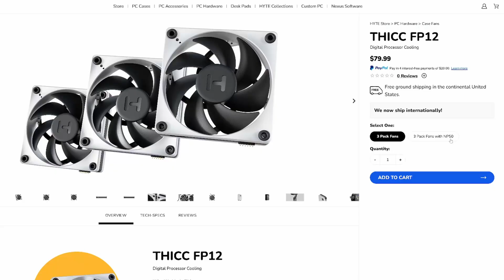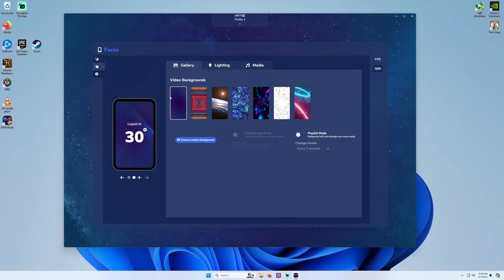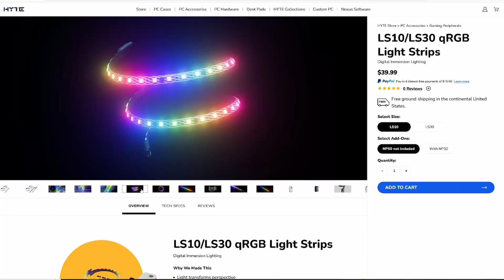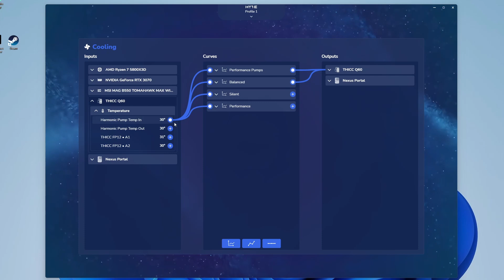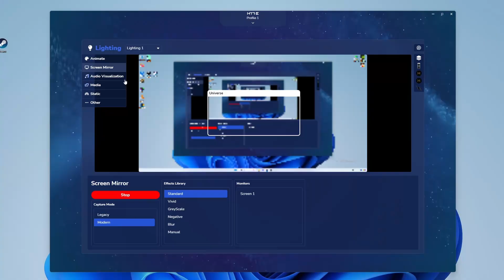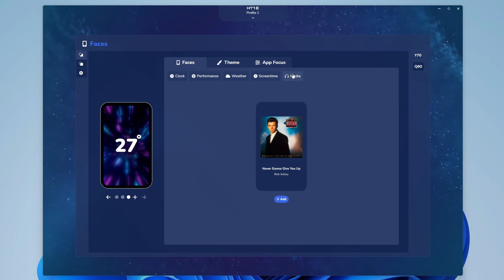Nexus Link: PC building's Next BIG Thing!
Nexus Link: The Next Big Thing!

You won't want to miss the next big thing in custom PC building. Let me break it down for you.

Timestamps:
0:00 - Intro
0:30 - Overview
1:18 - What is the Nexus Portal?
3:51 - FP12 Fans w/Airflow Testing
6:07 - More RGB...Lots more!
7:10 - Control it ALL from one place
9:40 - What's coming next?

Purchase Hyte's Nexus Link Products HERE
THICC Q60

Please note: prices may change over time. These prices are current as of filming.